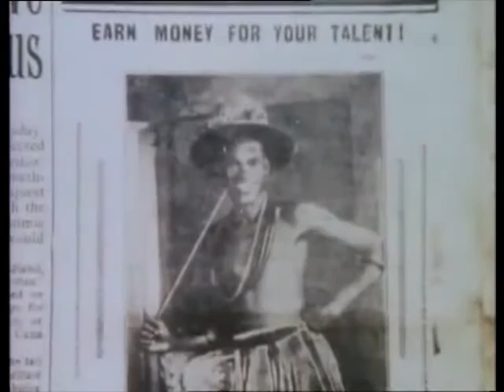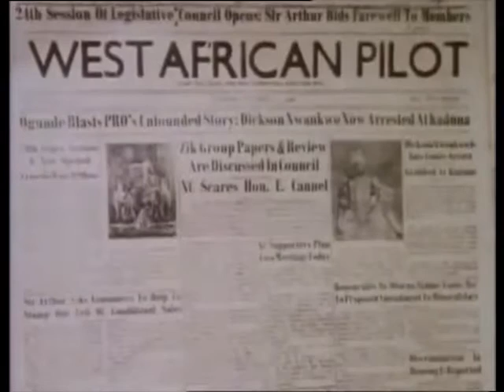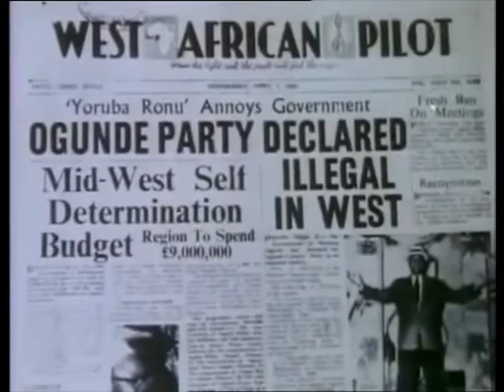Hubert Ogunde Pioneer of Nigerian Theater And Film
What it takes to Pioneer Nigerian Film Industry.